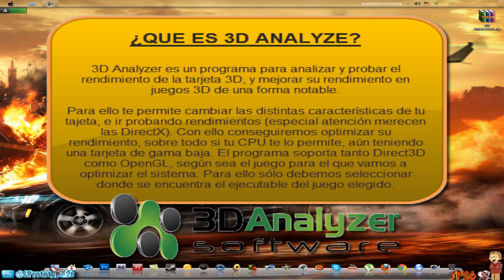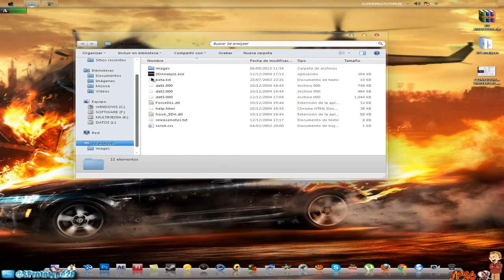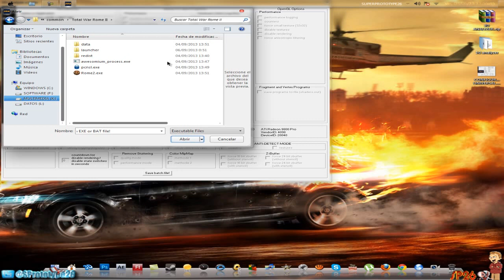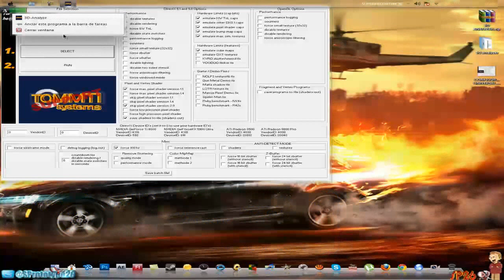Como Acelerar Tu Tarjeta Grafica Al Maximo 100%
Hola amigos en esta ocasión os traigo este tutorial en el que os enseñare como sacar el máximo rendimiento a vuestra tarjeta gráfica, es un programa capaz de analizar y probar el rendimiento de la tarjeta gráfica del ordenador, y mejorar su rendimiento en juegos 3D de una forma notable.

Para ello, 3D Analyze te permite cambiar las distintas características de tu tarjeta, e ir probando según diferentes variables. Con ello, conseguirás optimizar su rendimiento, sobre todo si tu CPU te lo permite, aún teniendo una tarjeta de gama baja.

3D Analyze soporta tanto Direct3D como OpenGL, según sea el juego para el que vayas a optimizar el sistema. Para ello, sólo debes seleccionar la ruta del ejecutable del juego en cuestión.